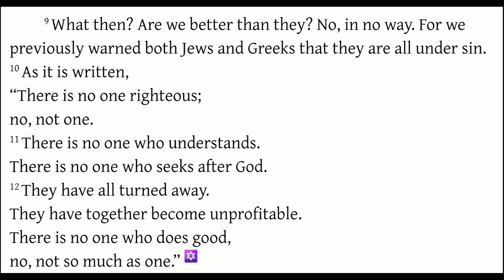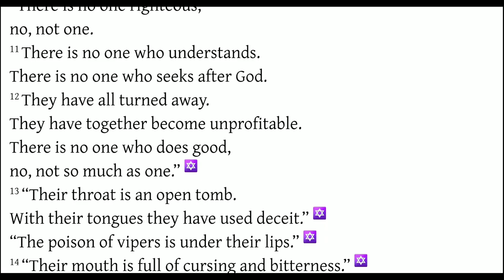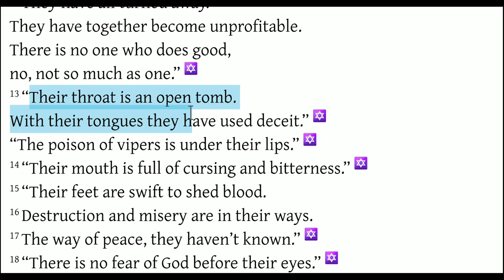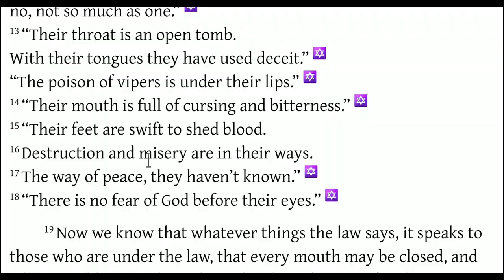Romans 3:9-18 Can Anyone Be Righteous?